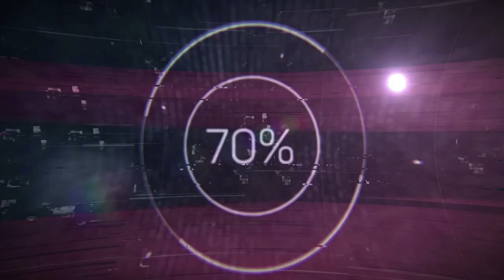How to use Camera Lens cap and not scratch your Lens